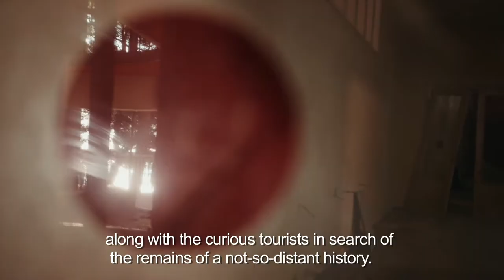SCHLAFENDER BETON: SOZIALISMUS TRIFFT KAPITALISMUS | Trailer | English Subtitles | 2019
festival trailer zu SLUMBERING CONCRETE: SOCIALISM MEETS CAPITALISM, R: Saša Ban, HR 2017, 50 min, Specials (German Premiere)

Anfang der 1970er-Jahre entstand auf der kroatischen Insel Krk das Haludovo Palace Hotel. Gäste aus Ost und West kamen hier zusammen – amerikanische Touristen, Einheimische, Politiker und Diktatoren aus aller Welt. Seit dem Zerfall Jugoslawiens verfällt auch die Architektur. Neuerdings will ein Investor das Gelände für seine Hotelgäste abriegeln, doch dagegen regt sich Widerstand.

Termin beim FFC | Screening time at FFC:
Fr, 8.11. | 19.00 Uhr | BLMK | Specials | C08

Copyright: Hulahop